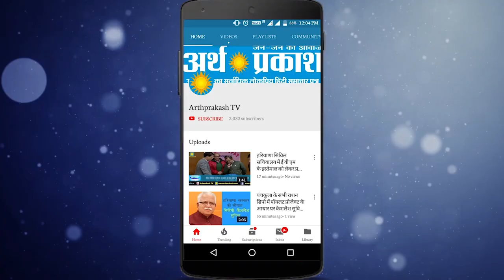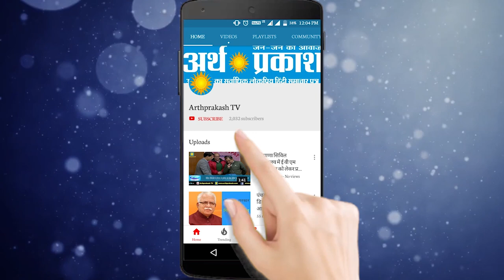आयुष्मान चिकित्सा केंद्र के इस SMO पर कईं Asha Workers ने लगाए अश्लीलता के आरोप, देखें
आयुष्मान चिकित्सा केंद्र के SMO पर एक नहीं कईं Asha Workers ने लगाए अश्लीलता के आरोप, देखें